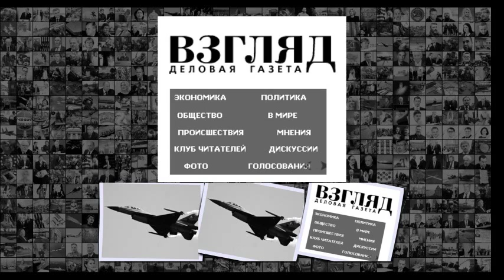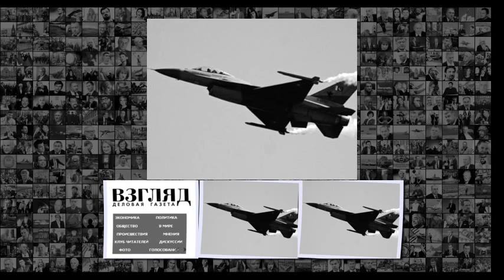ВЗГЛЯД Эксперт объяснил, как ракета индийского Су-30 могла сбить пакистанскую Amraam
ВЗГЛЯД Эксперт объяснил, как ракета индийского Су-30 могла сбить пакистанскую Amraam l Эксперт объяснил, как ракета индийского Су-30 могла сбить пакистанскую Amraam 6 марта 2019, 22 40 Фото Anjum Naveed AP ТАСС Текст Александр Колпаков, Оксана Борисова Ракете все равно, куда лететь . Она идет на металл и берет ту цель, которая находится ближе всего , пояснил газете ВЗГЛЯД летчик-инструктор Андрей Краснопёров . Так он прокомментировал споры в блогосфере о том, мог ли индийский Су-30 в пр